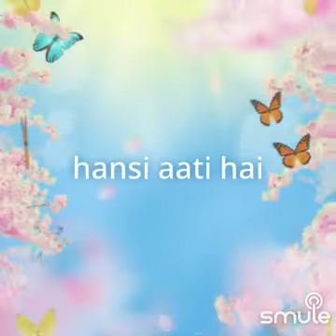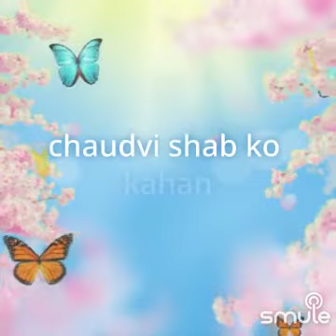Chaudhavi Shab Cover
Beautiful song from Heeramandi